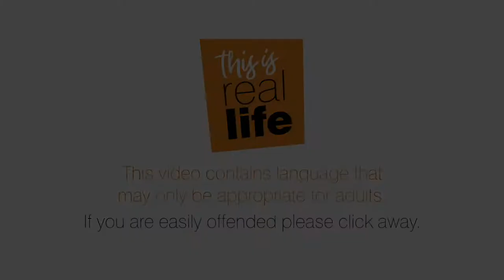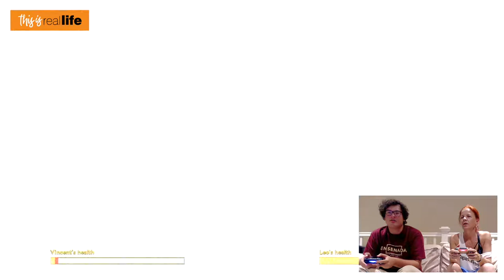Let's Play A Way Out - Gameplay Walkthrough Ending & Finale PART 5 - THIS IS REAL LIFE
In the Video Game Friday video, Davis and I finally reach the end! So heads up...If you DO NOT want to see the super awesome twist of an ending...you probably shouldn't watch this video. But if you don't watch it, you are going to miss out on Davis's reaction...which is priceless. If you don't know already, I have played A Way Out before, so I knew exactly what was coming. Davis did not. And let me tell you...he was not happy. Apparently, I am a liar. Whether Davis is talking about, me...Sheri, The Mom or my Way Out Character, Vincent, we may never know.

A Way Out is an amazing action-adventure game. It is designed for split-screen cooperative play, which means it is meant to be played with another player through either "couch potato" mode or online mode. In the game, players control Leo and Vincent, two convicted prisoners, who must break out of prison and stay on the run from authorities. Players need to cooperate with each other in order to progress, and each situation can be approached differently, with both characters taking different roles. Which makes it an awesome game for a mother to play with her son. "Team Work Makes the Dream Work"...as I always say.

A Way Out for PlayStation 4